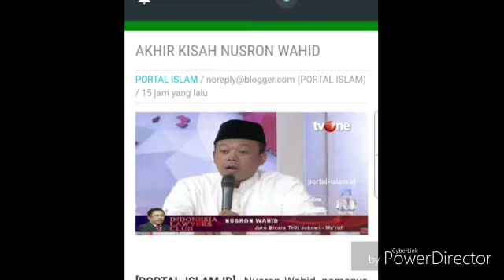AKHIR KISAH NUSRON WAHID;ROMY;PILPRES 2019;PRABOWO-SANDI;JOKOWI-MA'RUF;DEBAT CAPRES;ELEKTABILITAS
PORTAL-ISLAM.ID]  Nusron Wahid, namanya begitu tenar, omongannya bergema di acara-acara TV. Salah satu orang lingkaran dalam Istana.
Menjabat Kepala Badan Nasional Penempatan dan Perlindungan Tenaga Kerja Indonesia (BNP2TKI), Juru Bicara TKN Jokowi-Maruf, pernah menjadi Ketua Umum GP Ansor.

Kini nama Nusron terdengar menggelegar dalam nyanyian merdu koleganya Bowo Sidik Pangarso tersangka kasus suap 400 ribu amplop Rp 8 Miliar "Serangan Fajar" pemilu 2019.

Bowo Sidik mengungkap keterlibatan Nusron Wahid yang disebutnya yang memerintahkan pengumpulan amplop serangan fajar.

Nusron langsung membantah. Tapi Bowo menyatakan punya saksi-saksi dan siap dibuktikan di pengadilan.

Hari-hari kedepan adalah hari-hari penentuan nasib Nusron Wahid. Akankah menyusul sohibnya Mas Romy yang sudah duluan menginap di KPK?

Gusti Allah mboten sare...

Simak kaledoskop Nusron Wahid: